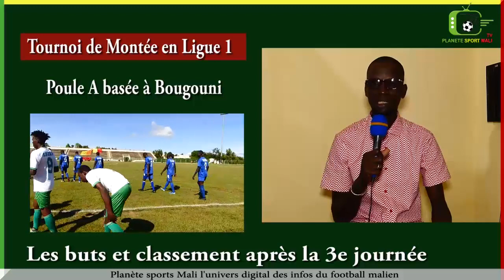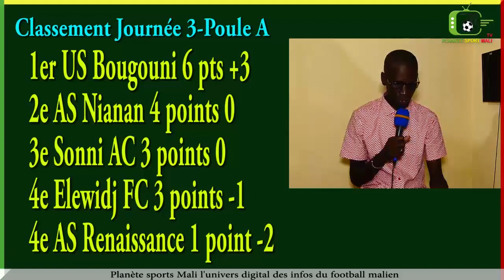Reportage sur la 3e journée Montée en Ligue 1 Poule A de Bougouni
Reportage sur la 3e journée Montée en Ligue 1 Poule A de Bougouni. Rejoignez Planète sports Mali Tv pour bénéficier d'avantages exclusifs :